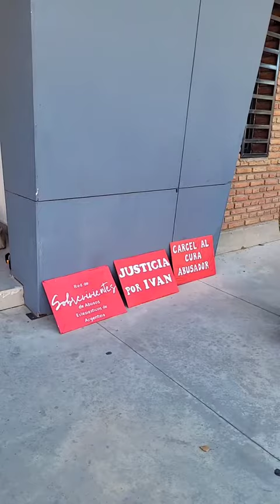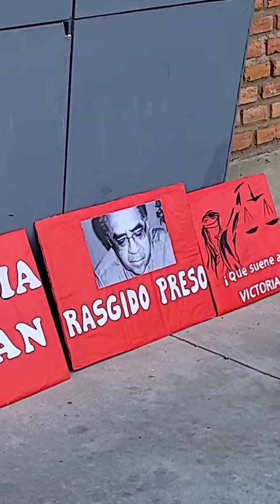Segundo día del Juicio al cura Renato Rasgido